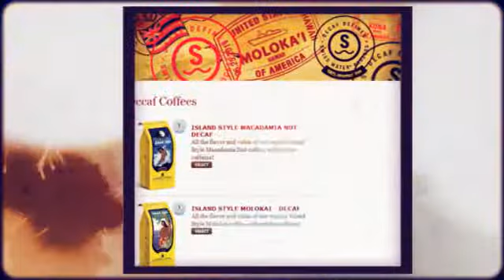Coffees Of Hawaii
to see the product! You can see for yourself the diverse brands that Coffees of Hawaii offers by visiting CoffeesofHawaii.com. By visiting the website, you can learn more about the Kona, Maui, Moloka'i, Tisane and other coffee blends. Shop Coffees Of Hawaii Today!